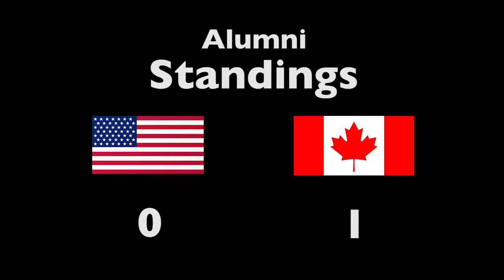Border Battles S3 Ep. 8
A special mini series featuring Liberty hockey alumni - in the first challenge they compete in Chubby Bunny.